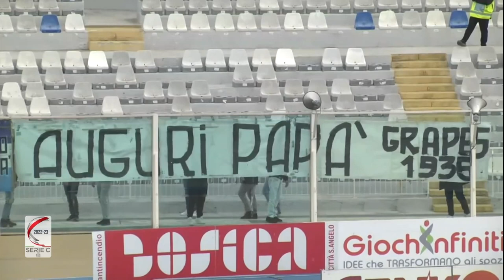Pescara - Turris 3-1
Serie C Girone C - 33° Giornata 19|03|2023